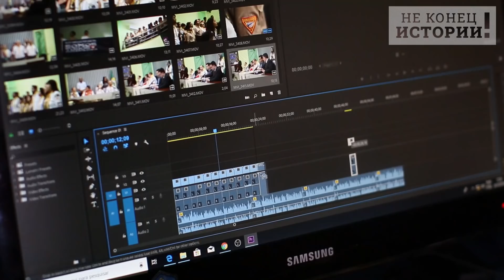Америка в отчаянии: Принцы, дайте нефти!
«Джо Байден посетит Саудовскую Аравию, чтобы добиться снижения цен на нефть и наказать Россию». Так западные СМИ описывают вероятный визит президента США на Ближний Восток. При этом в 2019 году Байден обещал изолировать Эр-Рияд за нарушения прав человека. Неплохой, такой, согласитесь разворот от одного заклятого друга к другому заклятому другу. Если так пойдет и дальше – где будут брать Штаты черное золото с молекулами свободы вообще не ясно, потому что свои сланцевики, с тех пор как парни дяди Сережи Шойгу выгнали американцев мокрыми тряпками из Сирии, перестали что-то показывать звездно-полосатое чудо – решительно не ясно.